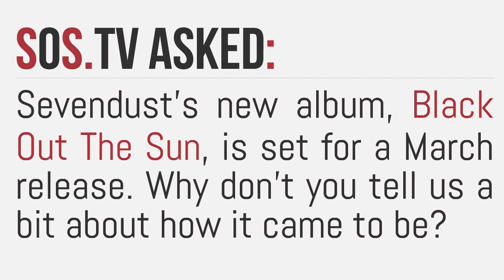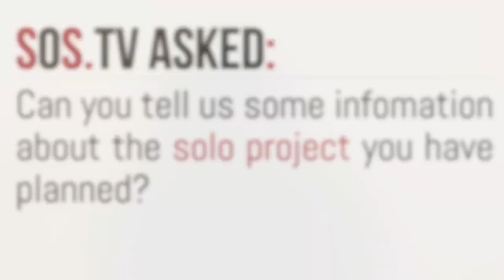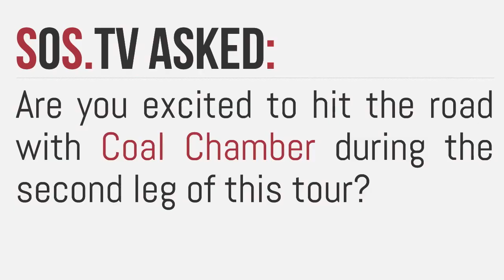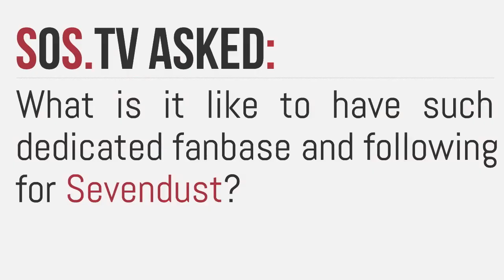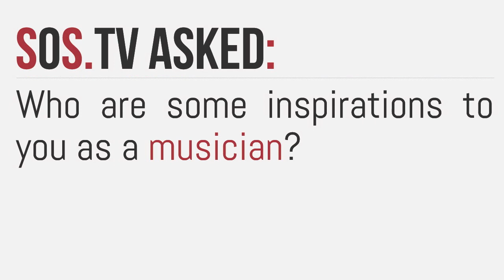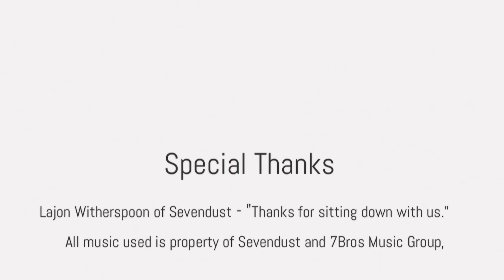Interview with Lajon Witherspoon of Sevendust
Sight of Sound Magazine had the chance to sit down with lead singer of Sevendust, Lajon Witherspoon, prior to the bands show in Allentown. Sadly, the show that night was cancelled to the impending winter weather that was approaching the area. Luckily we still got to sit down and do this interview for the Sevendust fans who were disappointed the show was cancelled. Be sure to follow SOS.TV for all of your music interviews and news and visit Sight of Sound Magazine for photo and review coverage!

All music used in this video is property of Sevendust and 7Bros Music Group.